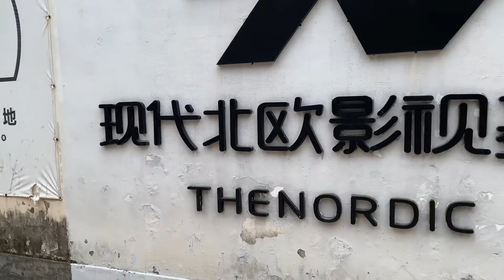BTS VLOG: 10 hour campaign shoot | Model in China | It’s Jade Traci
Hello Everyone 🦋

Xxx Jade Traci 😘